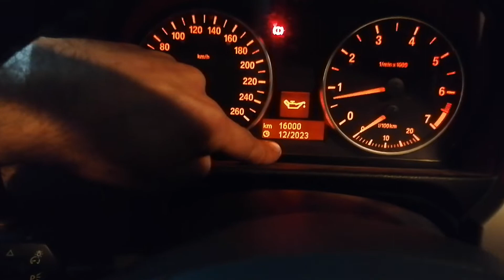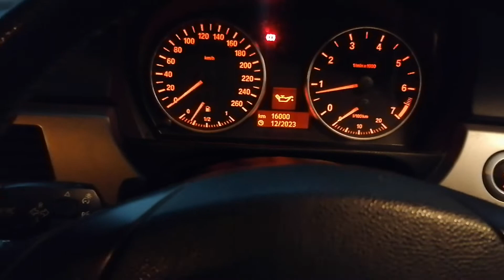bmw 316i yağ bakım zamanı sıfırlama nasıl yapılır